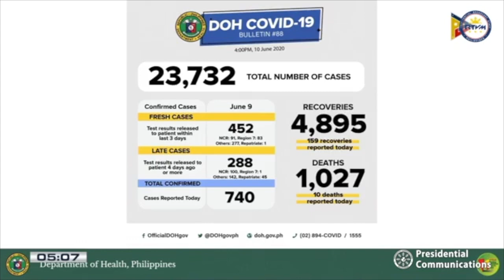COVID-19 cases in PH now a staggering 23,000-plus; death toll stands at 1,027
Coronavirus disease 2019 (COVID-19) in the country exceeded 23,000 on Wednesday as the Department of Health (DOH) recorded 750 new cases.